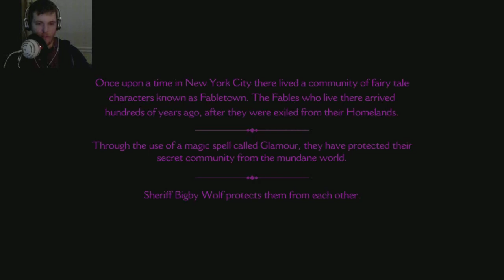JUST A LITTLE HEADACHE - The Wolf Among Us Episode 1: FAITH PT.1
Playing the first episode to Wolf Among Us.